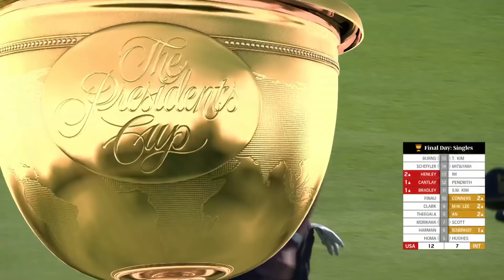Matsuyama vs. Scheffler | Super Cut | Presidents Cup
On Day 4 of the 2024 Presidents Cup, watch every shot broadcast as International Hideki Matsuyama defeats United States’ Scottie Scheffler, 1 up, in Sunday's singles session. Scheffler started hot after a hole-out from the greenside bunker on No. 1, but Matsuyama persevered, beating the No. 1 player in the world.

Welcome to the official YouTube channel of the PGA TOUR. Here you can find everything you need to stay up to date with the world’s foremost golf tour. Check in for highlights from every tournament along with player profiles, exclusive series, swing analysis and all the greatest shots and amazing moments.